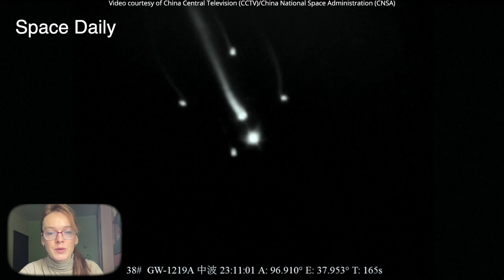Shenzhou 15 astronauts arrive at China’s space station for first crew handover [space news]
China's fourth crew has reached the nation's newly completed Tiangong space station.

A Long March 2F rocket topped with the Shenzhou 15 spacecraft lifted off from Jiuquan Satellite Launch Center in the Gobi Desert on Nov. 29. Spacecraft separation occurred some 10 minutes later.

Fei Junlong (the mission commander), Deng Qingming and Zhang Lu arrived at Tiangong space station 5 hours later, as Chinese space officials announced.

The Shenzhou 15 mission marks the start of full operations aboard Tiangong, with the conduction of more than 100 experiments using 24 specially designed science cabinets installed in the new Wentian and Mengtian modules.

Three astronauts aboard the Shenzhou 15  spacecraft  were greeted on Tiangong by the Shenzhou 14 crew — Chen Dong, Liu Yang and Cai Xuzhe — who have spent the past half year in space helping construct the space station. The three new astronauts will take control of the completed, T-shaped Tiangong space station, which received its second and third modules in recent months.

Fei Junlong, 57, was selected as one of China's first-generation astronauts in January 1998 and made his first, and so far only, trip to space in 2005 as commander of the five-day-long Shenzhou 6 mission. He is returning to space after 17 years.

Deng Qingming, 56, is the last active member of the first generation of astronauts to get his first ride into outer space. The third crew member, Zhang Lu, 46, is part of China’s second batch of astronauts, which were selected in May 2010. He is also making his first trip to space, following 12 years of training.

"Although we are the oldest crew in terms of average age, we're confident in our capabilities, as we are still in the 'state of youth,'" Fei Junlong said during a Nov. 28 press conference.

On Nov. 12, China launched the Tianzhou 5 cargo spacecraft, which delivered around 11,000 pounds (5,000 kilograms) of cargo and materials to support the Shenzhou 15 crew for their mission.

The space freighter also carried 3,080 pounds (1,400 kg) of propellant to help the space station maintain its orbit.

Meanwhile, the Shenzhou 14 crewmates will be preparing for their journey home, after overseeing the arrival of two new modules and conducting three spacewalks and other activities. They are expected to touch down near the Jiuquan launch center in early December.

Shenzhou 15 is the final mission of 11 launches planned to construct Tiangong and bring it to full operation.

Thousands of institutions and companies, as well as researchers and engineers, were involved in the constructive work.

China's completed Tiangong station is about 20% as massive as the International Space Station (ISS), according to Chinese space officials. The country aims to keep it permanently occupied for at least a decade and is looking to develop commercial and tourist missions to the orbital outpost.

Tiangong could become the only crewed space station in orbit after the ISS is decommissioned around the end of the decade.